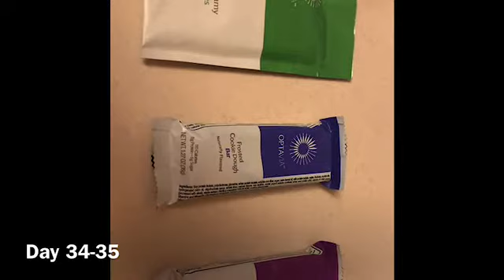OPTAVIA Day 34-35 staying motivated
fighting a cold and fighting to stay motivated